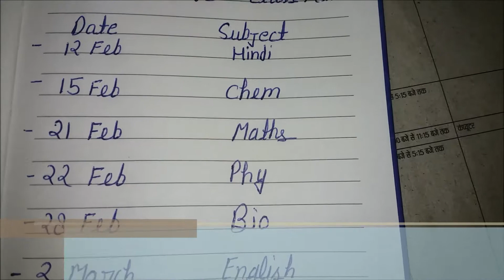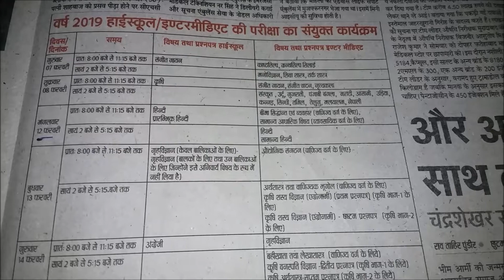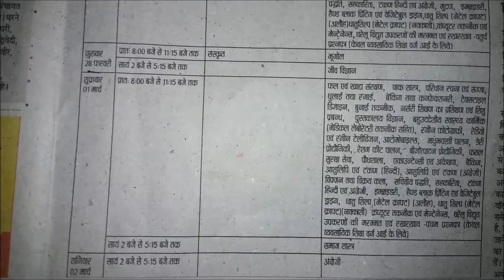2019 Up Board Intermediate & High school Date sheet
Namaskar dosto, aj iss video mai hm dhekne valea hai 2019 Up Board Intermediate & High school Date sheet.